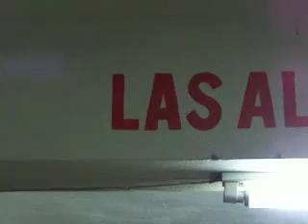¡LAS ALMAS GRANDES TIENEN VOLUNTAD!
NAVIDAD CON LOS CAMPEONES,
ASI CHINGON!